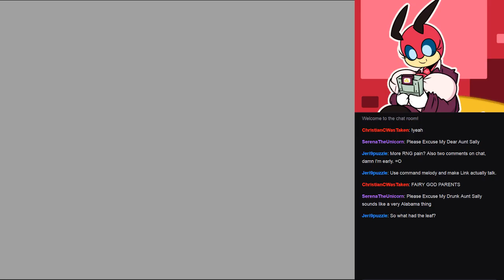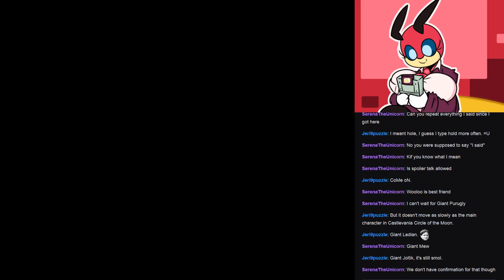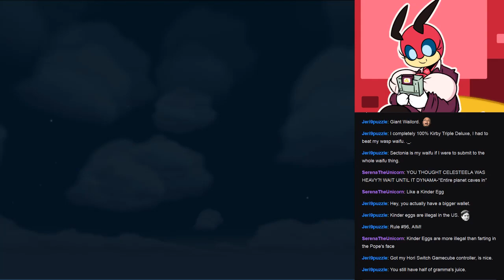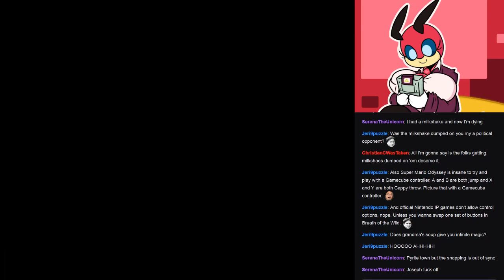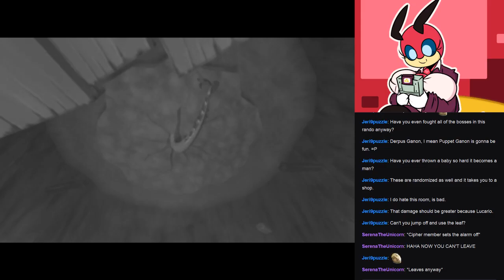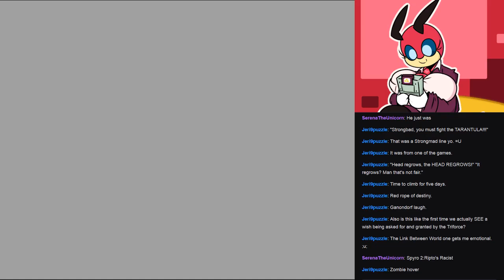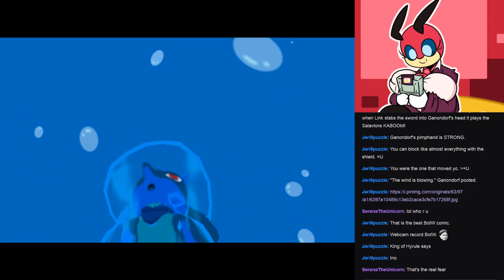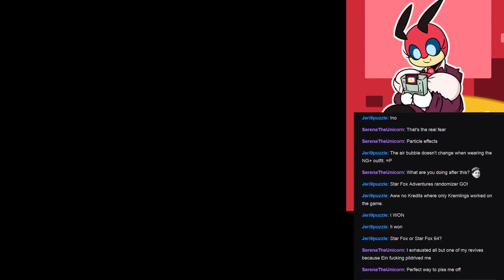Wind Waker Randomized Stream 5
THEN END